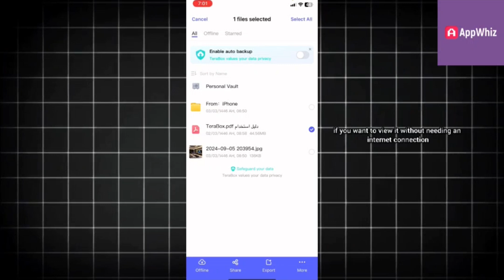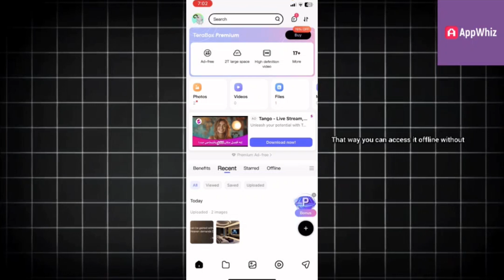How to Download Movies and Videos from TeraBox | Step-by-Step Guide 2025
In this video, I’ll show you exactly how to download movies and videos from TeraBox in 2025 using your mobile or PC. Whether you’re trying to save your favorite films or backup your personal videos, this simple step-by-step guide will help you do it easily and safely.